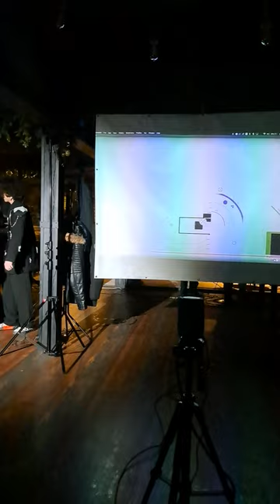Raris Crisan, fiul lui Catalin Crisan a lansat primul videoclip.